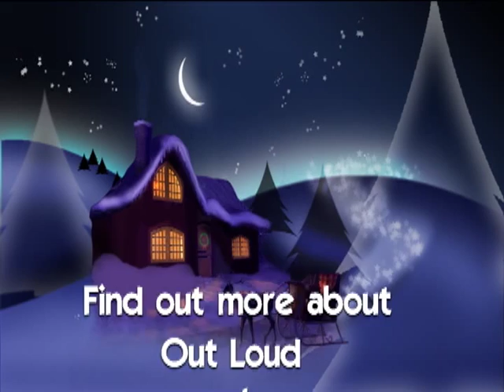Carol of the Bells - Out Loud: The Colorado Springs Men's Chorus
Carol of the Bells" is a Christmas carol. It was composed by the Ukrainian composer Mykola Leontovych with an English text created later by American composer Peter J. Wilhousky, who wrote lyrics entirely unrelated to the original ones. The carol is based on a folk chant known in Ukrainian as "Shchedryk". Wilhousky's lyrics are copyrighted, although the musical composition and original arrangement is not.
The song is recognized by a four-note ostinato motif. It has been arranged many times for different genres, styles of singing and settings and has been covered by artists and groups of many genres: classical, metal, jazz, rock, and pop. It has also been featured in films, television shows, and parodies.